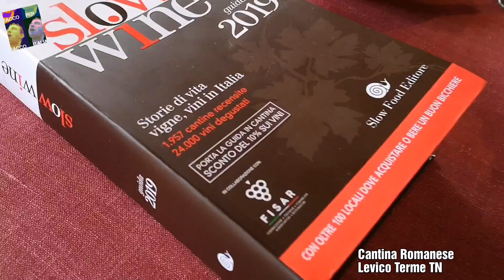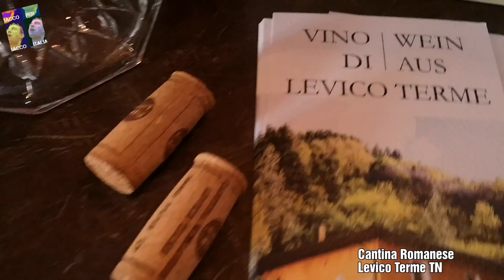CANTINA ROMANESE - LEVICO TERME TN -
Una interessante realtà Vitivinicola nei pressi di Trento a Levico Terme.
Durante
Bacco Reunion Trentino Alto Adige
L'abbiamo conosciuta scoperta ed abbiamo degustato ottimi vini.
Vino Rose,
Vino Chardonnay,
Vino Muller Thurgau,
Vino Rebo,
Una piccola Azienda che produce un grande Spumante Lagorai Metodo Classico.

baccoperbaccoitalia.blogspot.it
BACCO PER BACCO ITALIA